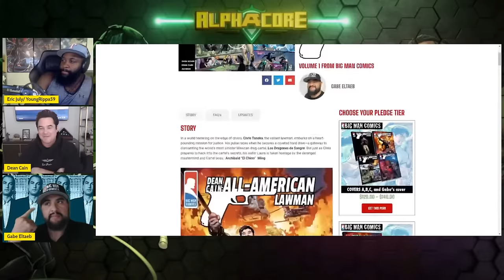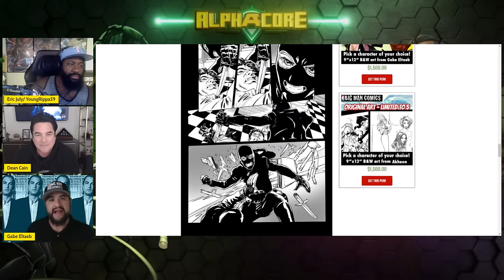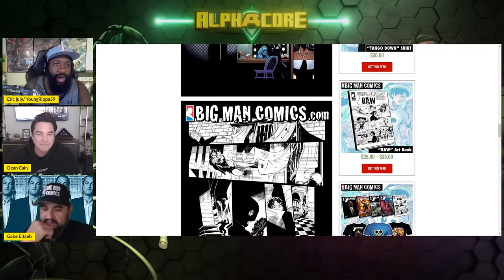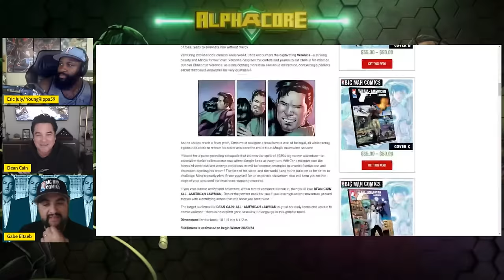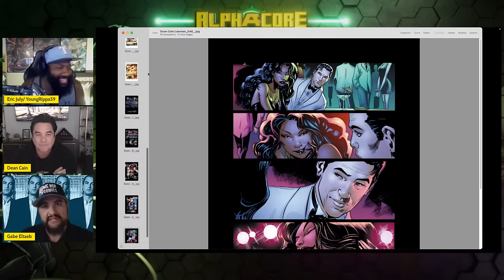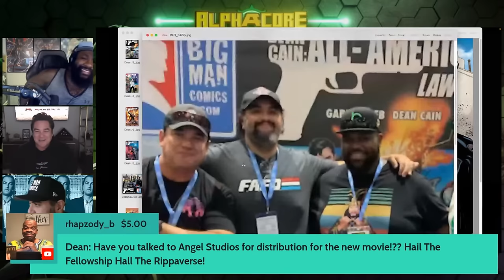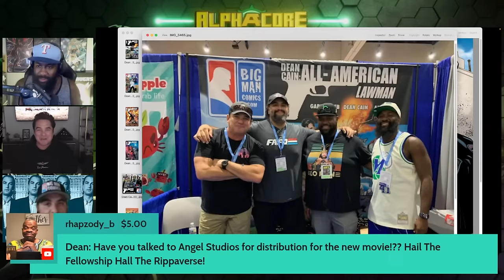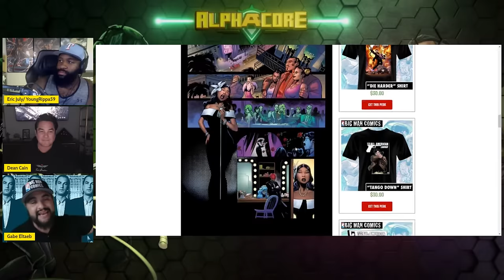The state of Comics AND Hollywood | w/ DEAN CAIN and Gabe Eltaeb